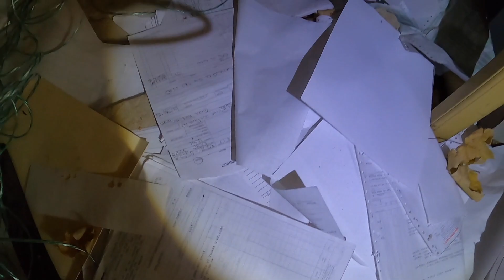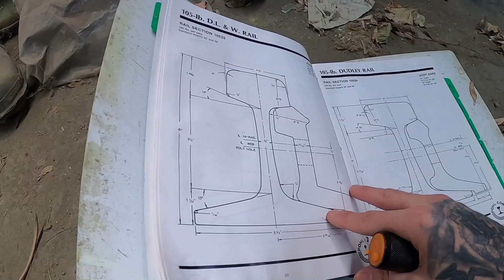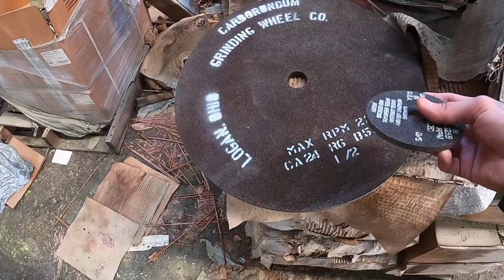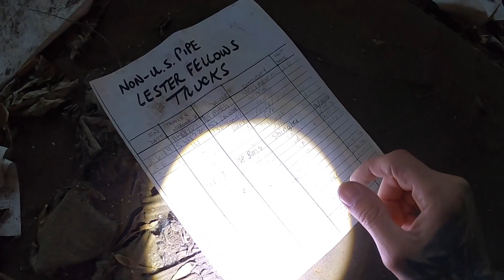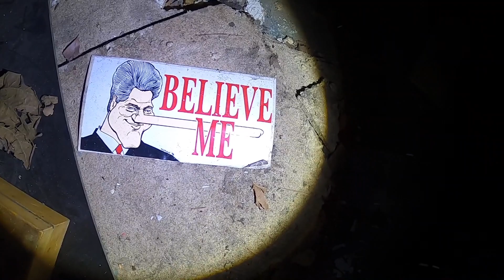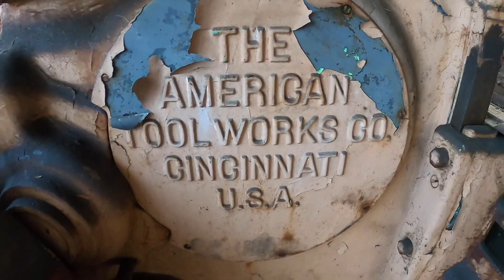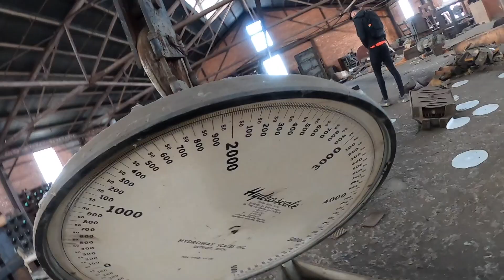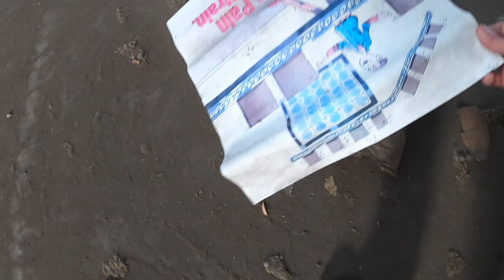Abandoned Factories -Burlington (New Jersey)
I HOPE YOU ENJOYED THIS VIDEO. UNTIL NEXT TIME.

Rode Video Mic:

All donations will go towards the NAVIGATOR(my camper van) to continue our adventures together:

RAY DABEAST